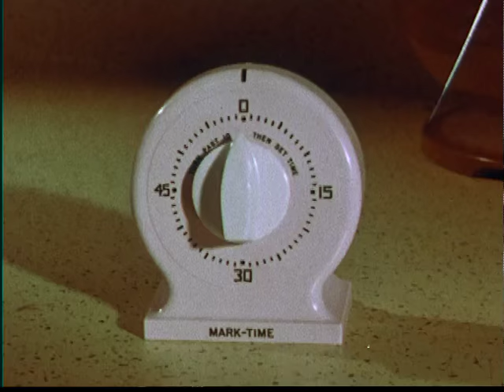This Is Coffee! (1961 Short Film)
UPDATE: Closed captions added.

"Is this coffee? Why, no. THIS is coffee!"

Since the version you can currently see on YouTube is much more blurred and color-degraded (probably sepia tinted), I thought I'd have the YouTube community watch a much better quality version. This one comes from the Internet Archive website. (UPDATE: An earlier upload similar to this one is available but I'd figure I'd share the video from its .m4v source.)

This Is Coffee! is a 1961 short film produced for the Coffee Brewing Institute by Vision Associates, in which viewers learn about the history of coffee, how coffee is produced, the types of coffee served worldwide, and how to make the "perfect" cup of coffee. It is unknown who directed this, who produced this, who took part in the film, or who even narrated this film, since there are no credits at the end.

The film is in the public domain, and is currently owned by the San Francisco-based non-profit organization Internet Archive as part of their Prelinger Archive collective. The Prelinger Archive is a collection of tens of thousands of industrial, educational, advertising, and amateur films that span over a period of four decades (1920s-1960s).

-LEGAL JARGON-

COPPA Compliance Disclaimer: This channel and all of its videos are not “directed to children” within the meaning of Title 16 C.F.R. § 312.2 and are not intended for children under 13 years of age. pm41224 and its owner(s), agents, representatives, and employees (hereinafter, “CHANNEL”) do not collect any information from children under 13 years of age and expressly deny permission to any third party seeking to collect information from children under 13 years of age on behalf of CHANNEL.